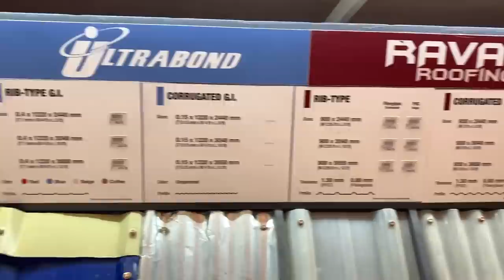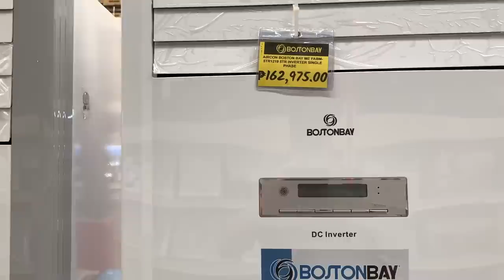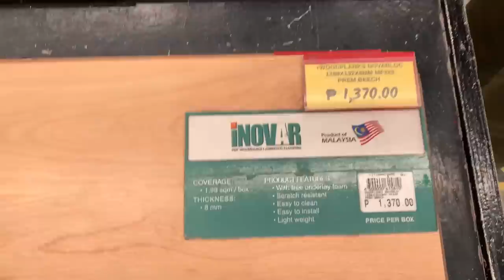Province Girl's First Time at Big Hardware Store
Chrissy makes the trip to the provincial city of Maasin to see a big box retail store for the first time.